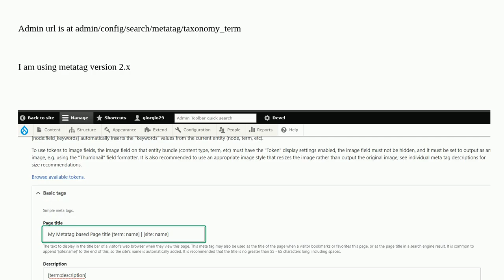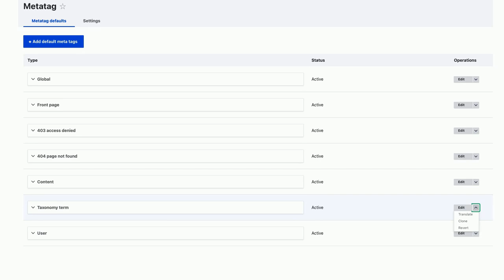Drupal: How do I translate the default meta tags?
How do I translate the default meta tags?

A special thanks goes out to the awesome community

  meta-tags 10 i18n-l10n